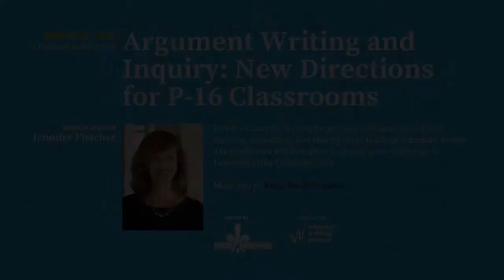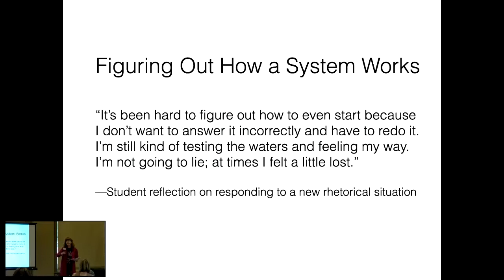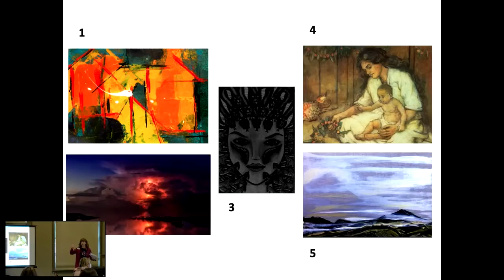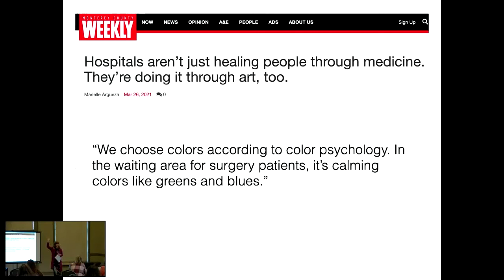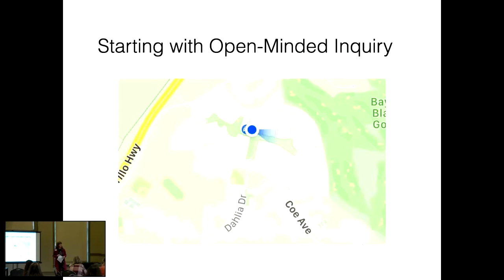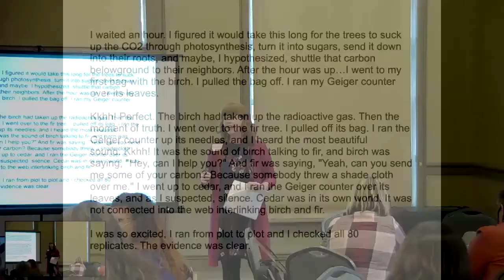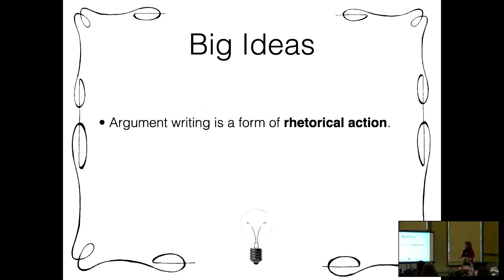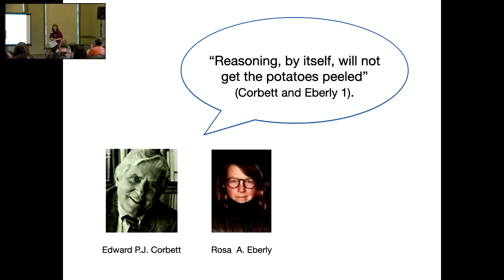Jennifer Fletcher Keynote: Argument Writing and Inquiry: New Directions for P-16 Classrooms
The keynote was given by Jennifer Fletcher, a professor of English at California State University, Monterey Bay, and former high school English teacher.  Her book Teaching Arguments privileges the role of student inquiry. Her new book, Writing Rhetorically, was released in the fall of 2021.